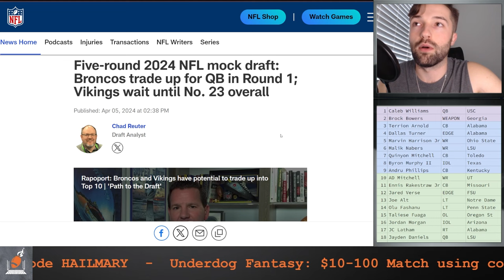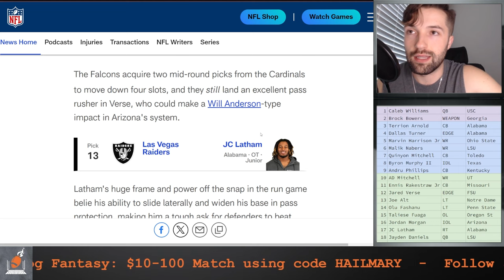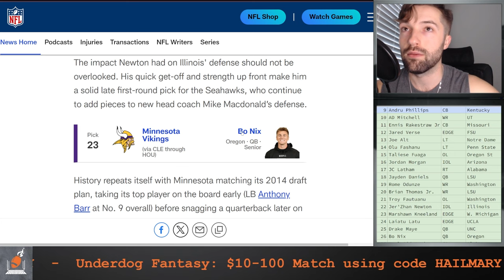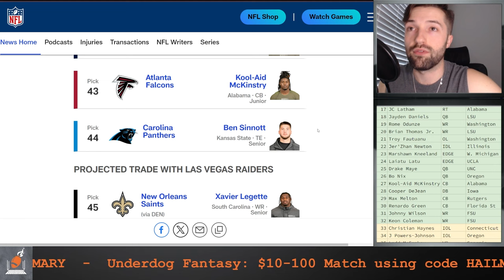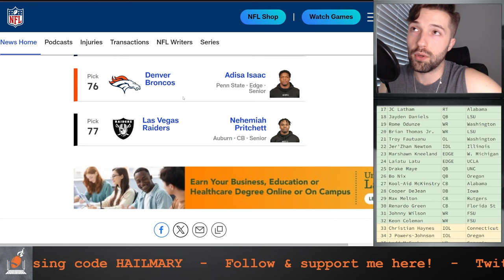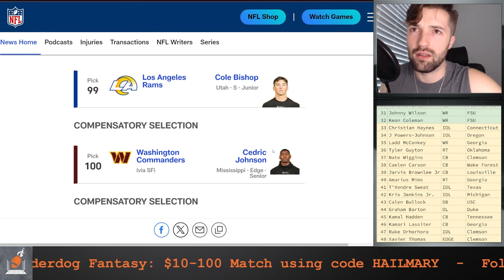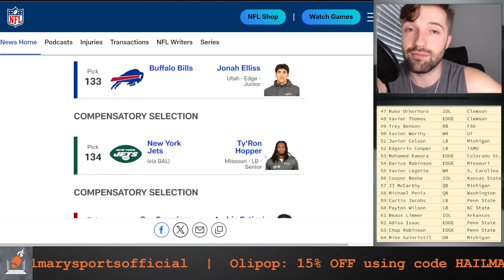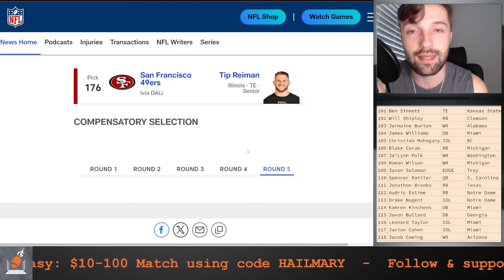NFL's FIVE ROUND 2024 NFL Mock Draft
This is Hail Mary Sports reviewing NFL Network's 2024 NFL Mock Draft.

Featured players: Drake Maye, Caleb Williams, Bo Nix, Jayden Daniels, Marvin Harrison Jr., and MORE